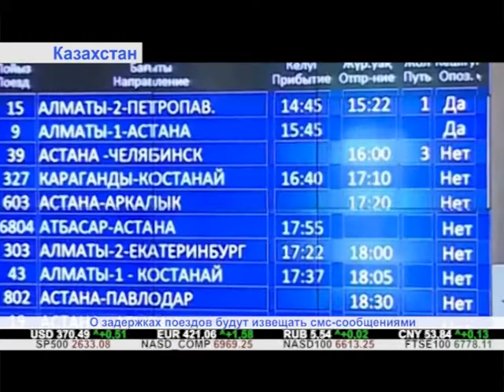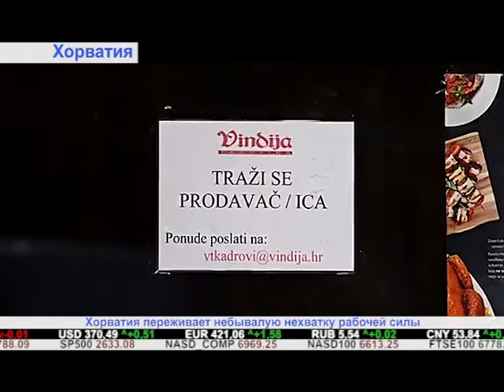"Дайджест экономической прессы" (10.12.2018)